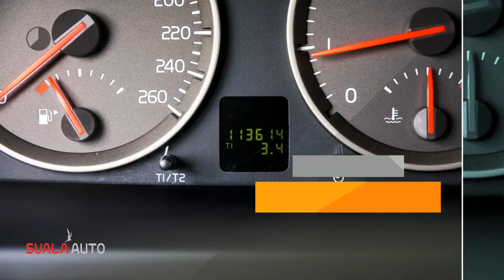Volvo C30 1.6 Kinetic ECC 18